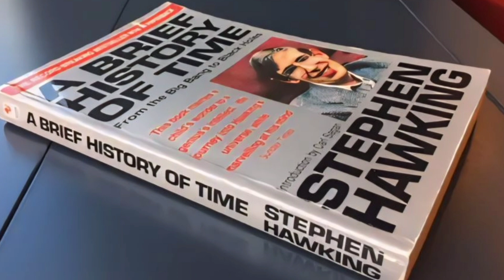The Man Who Created Wonders - Stephen Hawking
Stephen William Hawking (8 January 1942 – 14 March 2018) was an English theoretical physicist, cosmologist, and author who was director of research at the Centre for Theoretical Cosmology at the University of Cambridge. Between 1979 and 2009, he was the Lucasian Professor of Mathematics at Cambridge, widely viewed as one of the most prestigious academic posts in the world.

Hawking was born in Oxford into a family of physicians. In October 1959, at the age of 17, he began his university education at University College, Oxford, where he received a first-class BA degree in physics. In October 1962, he began his graduate work at Trinity Hall, Cambridge, where, in March 1966, he obtained his PhD degree in applied mathematics and theoretical physics, specialising in general relativity and cosmology. In 1963, at age 21, Hawking was diagnosed with an early-onset slow-progressing form of motor neurone disease that gradually, over decades, paralysed him. After the loss of his speech, he communicated through a speech-generating device initially through use of a handheld switch, and eventually by using a single cheek muscle.